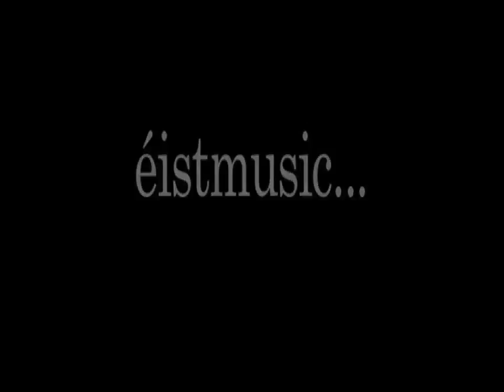Eleanor McEvoy at Eist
Eleanor McEvoy and her support act Tadhg Cooke perform at the Eist venue in Portlaoise, Ireland.